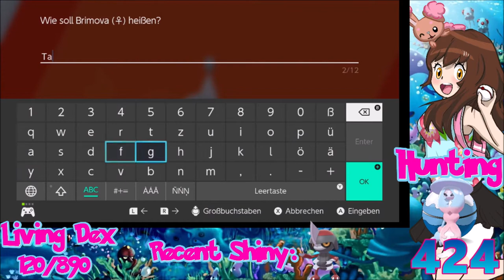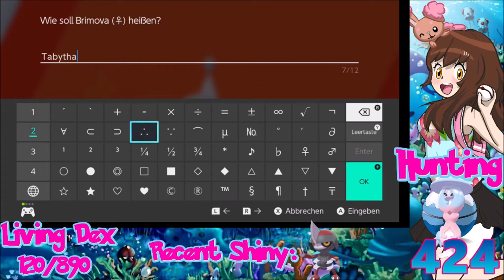[Live] Shiny Competitive Hatterene after 424 Masuda Eggs in Pokemon Shield